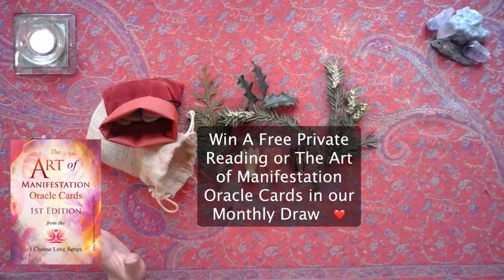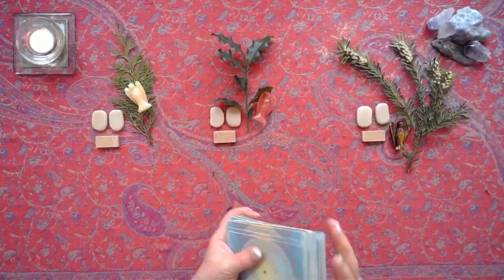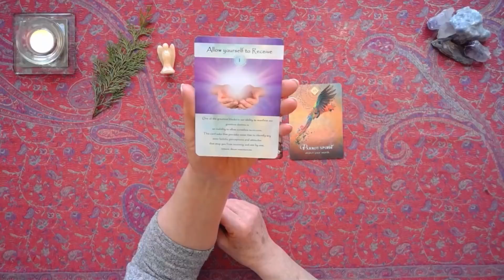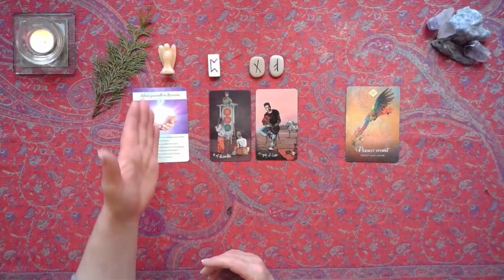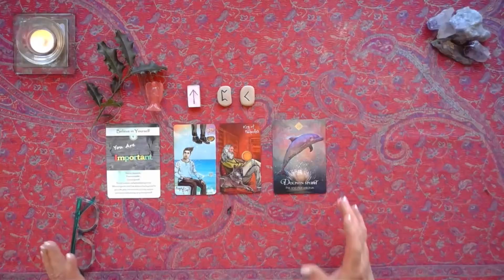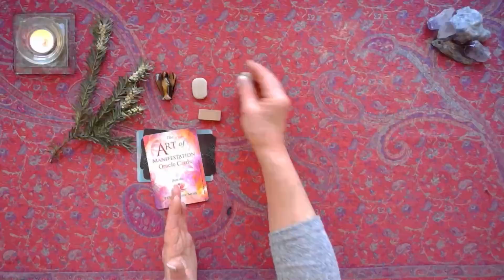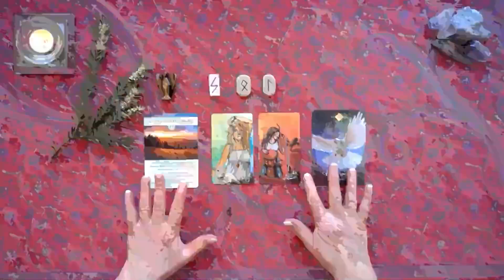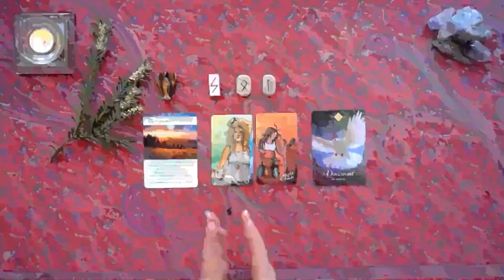The Guardians of the Earth have a message for you! GUIDANCE from the TREES & ANGELS - Weekly Tarot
WIN A FREE PRIVATE READING in our Monthly Draw
Time Stamps
Reading 1 - 13:06
Reading 2 - 26:21
Reading 3 - 36:16
WIN a free Private Reading or The Art of Manifestation Oracle Cards - ENTER OUR MONTHLY DRAW
Useful Links:

About Jenny:
Jenny Florence is the writer and creator of The Art of Manifestation Astro-Moon Diary and Journal and The Art of Manifestation Oracle Cards. She worked as an Accredited BACP, UKRC Registered Counsellor for over 26 years and has written several books including the International Bestsellers, ‘7 Steps to Spiritual Empathy – Learn to Listen, Change your Life!’ & ‘Mindfulness meets Emotional Awareness - 7 Steps to Learn the Language of your Emotions’. She first began reading Tarot cards and Runes as a teenager and has also studied astrology.
She is also the founder and creator of the A-Z of Emotional Health on-line Video Library, a free Public Resource, understanding Emotional and Mental Wellness from a holistic perspective.
As well as The Art of Manifestation Astro-Moon Diary, Journal & Oracle Cards, the I CHOOSE LOVE SERIES also includes ‘I Choose Love – THE A-Z Guidebook for the Spiritual Warrior.